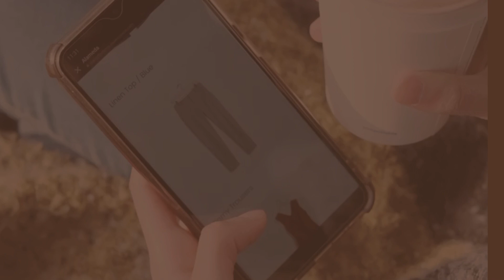The EXACT time you should use your phone, based on science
Today, we're diving into a topic that affects all of us - the best times to use your phone for maximum productivity.

 We all know that our phones can be both a blessing and a curse. But by strategically using our devices at the right times, we can boost our efficiency and get more done in our day.